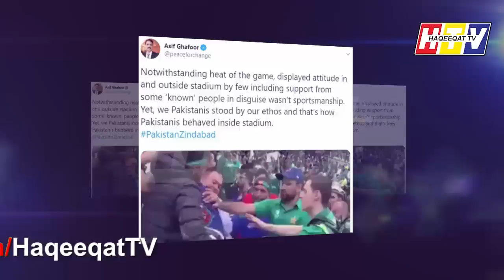The Positive Move of Pakistan Cricket Fans During Match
Imad Wasim Shaheen and Wahab Performed well but people talking about Asif Ghafoor , Qamar Bajwa and others and this show we are moving to the next level.